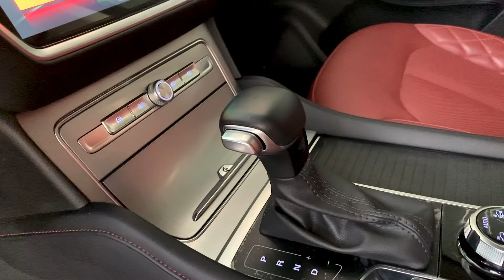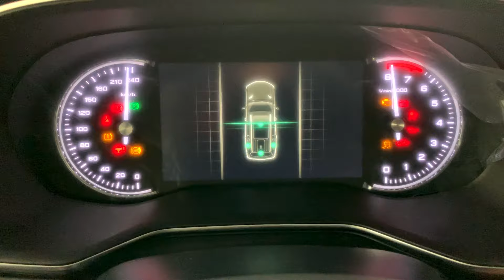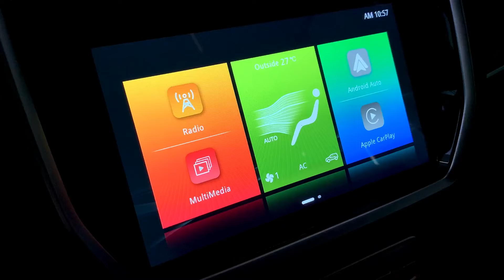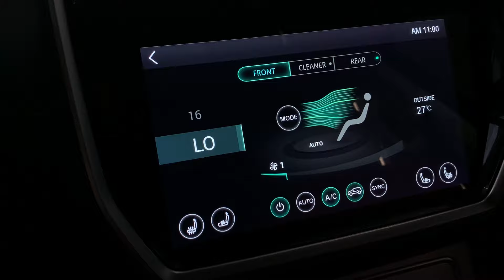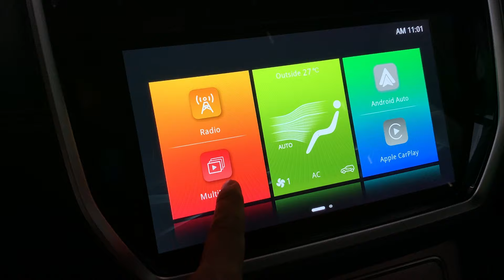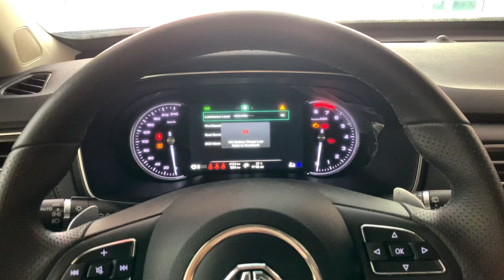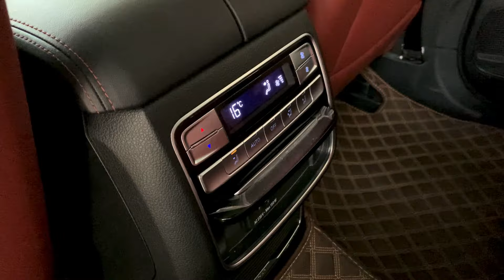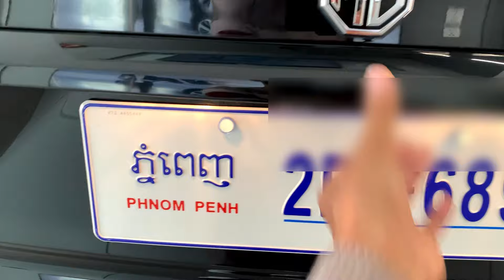New 2024 MG RX8 7-Seats SUV - Exterior and Interior Details